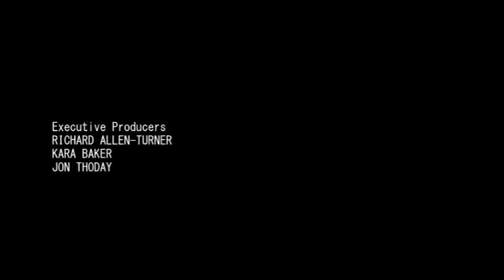4Music Continuity, Closedown & Startup - Saturday 25th June 2022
This video shows 4Music continuity during Catastrophe at 2.30am, followed by the closedown at 3.00am and then the startup at 7.00am.

Timestamps:
0:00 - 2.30am Junction into Catastrophe
0:42 - Advert Break during Catastrophe
1:42 - Junction into two music videos
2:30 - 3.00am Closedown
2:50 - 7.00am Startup